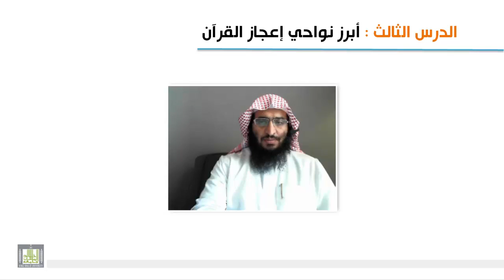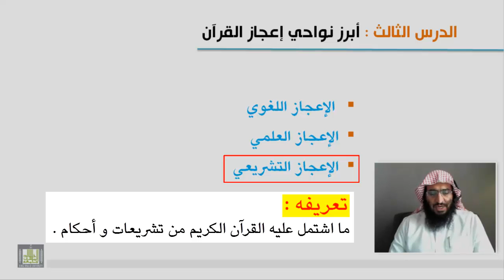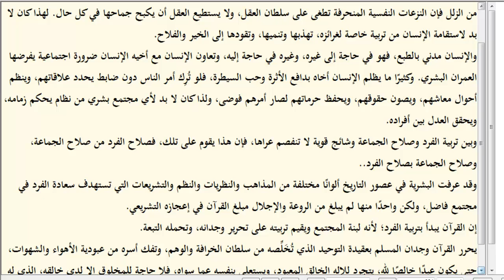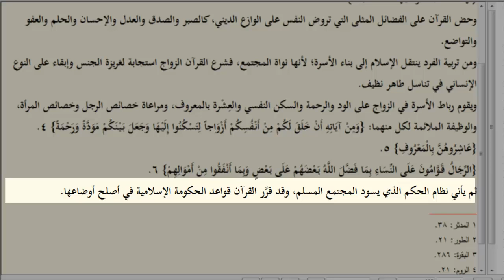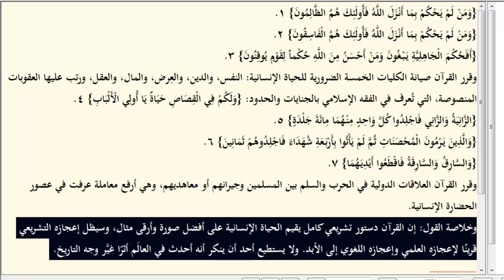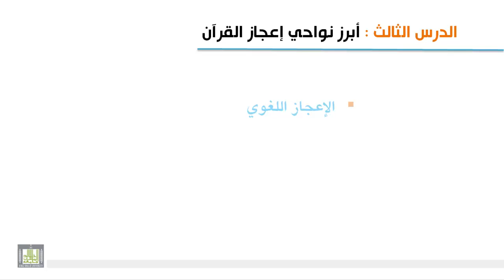علوم القرآن - الإعجاز التشريعي